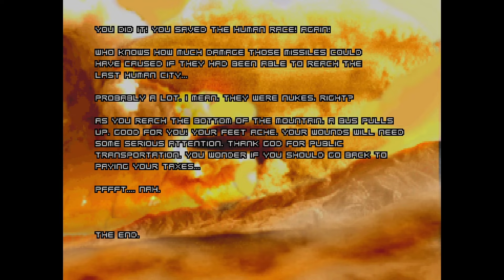Hideous Afterglow Finale: MISSILE GAP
Finally, after a couple of months of grinding, it's the final map of the Hideous Afterglow package. Hideous Doomguy has to carve his way up and back down a valley highway, break into a nuclear missile silo, and stop the joint plan of the Nazis and Spider Mastermind to Nagasaki the last remaining human city - which also answers my question about the appearance of Nazis in Nuclear Wasted.

Apologies for the weird aim spasm at 50:59. ZDoom froze up for a good 5-ish seconds, and while I edited out the freeze, I moved the mouse while it was stuck which flicked my aim way off to one side once it unfroze. I was frustrated from having to run the last section of the level like 20 times, and wasn't willing to do another one to get new footage because of an encounter you'll see near the end which was truly painful and potentially literally unwinnable (but also a very interesting challenge in Hideous Destructor's gameplay) without the godly last-minute appearance of a Brontornis Rifle, which I had never got to use before the night I recorded this.

I had to cheat in a couple ways here, but one of them isn't at all how you'd think:
Firstly, I had to make several stealth save/load edits. The level would never have been completable without them, and it wouldn't have made ANY sense for Hideous Doomguy to 'sleep' in this level in order to justify a hard save.
Secondly, I had to use a console command to kill all of the chaingunners on the map. *NOT* because they were "too difficult" or anything - but because the assholes wouldn't stop incessantly firing their fucking weapons, and you can hear them throughout the whole level. _Not_ killing them resulted in every recording attempt becoming a totally un-listenable mess of far-off machinegun thudding.

With the series finished I can confidently say Hideous Afterglow is a pretty damn good time, as long as you DON'T do what I attempted to, and you do in fact save as often as you deem necessary like a normal person would.

What am I going to do now that my recording time isn't monopolized doing between 5 and 30 takes of a bunch of HD levels? I need to do something a bit more _FUN_ and less _grindy._

I have the urge to do a review. A more. Dimensional one.

Mod Load Order:

Afterglow Sterilized v1.21
Hideous Destructor 4.10.0b
Droplets 1.3.1
TiltPlusPlus v1.65
Ashes HD Barrel Fix

External Assets used:

First few seconds of 'The Grave'
from the CULTIC OST by Jason 'Jasozz' Smith

A slightly extended edit of 'Hole in the Sky',
and also 'The Factory' and 'The Throne',
from the INCISION OST by iNi

'Town' theme by John S. Weekley, ripped from the Ashes 2033 pk3